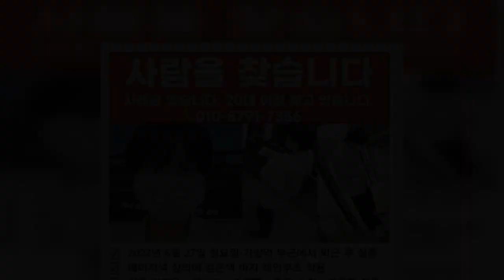“번호까지 걸었는데…” ‘가양역 실종’ 20대 여성의 친언니가 애끓는 마음으로 전한 당부는 제발 모두가 봐줬으면 좋겠다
서울 지하철 9호선 가양역 인근에서 김가을(24)씨가 실종된 가운데, 김가을씨의 친언니가 장난 전화를 하지 말아달라고 호소했다. 김가을씨의 친언니는 현재 동생에 관한 제보를 받기 위해 자신의 번호를 공개한 상황이다. 김씨는 지난 4일 자신의 SNS 계정에 “전단지, 기사, 뉴스 보고 힘내라고 연락해주시는 분들, 혹시나 하고 제보해주신 분들 너무 감사하다”고 입장을 밝혔다.    이어 “언론에 보도되고 SNS에 퍼질수록 동생을 더 빨리 찾을 수 있다는 마음에 제 번호까지 걸고 전단지를 만들었다”면서도 “전화 걸고 바로 끊어버리는 분들, 혹은 아무 말 없이 계속 전화하는 분들, 발신번호 제한으로 전화했다 끊었다 하는 분들 등 중요한 제보가 아니면 삼가줬으면 좋겠다”고 호소했다. 그러면서 “어떤 분에겐 한 번이겠지만 저에겐 수십 통의 전화이고 이로 인해 소중한 제보를 놓칠 수 있으니 부탁드린다”며 “동생을 찾고자 하는 제 간절함을 이해해주시거나 공감해주시진 않아도 괜찮으니 부디 단순한